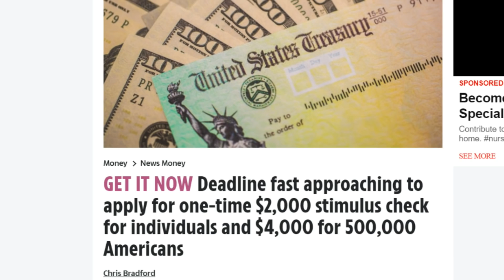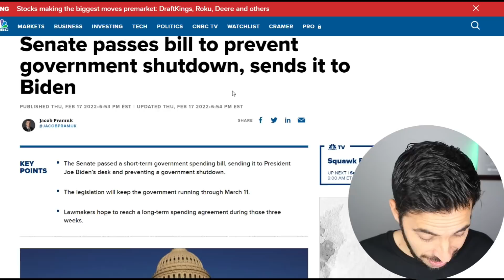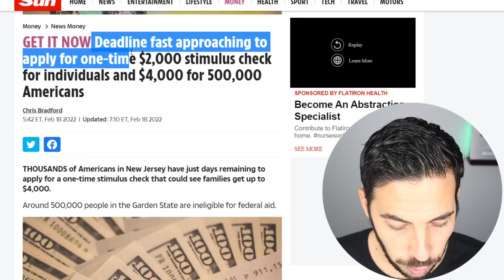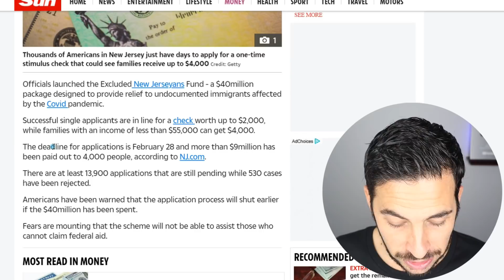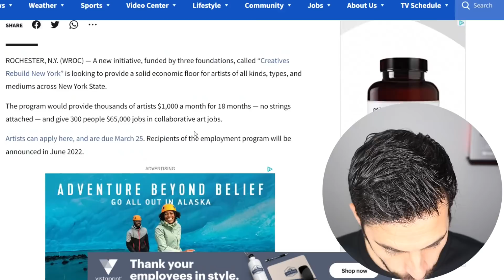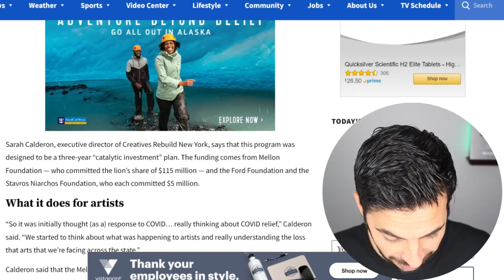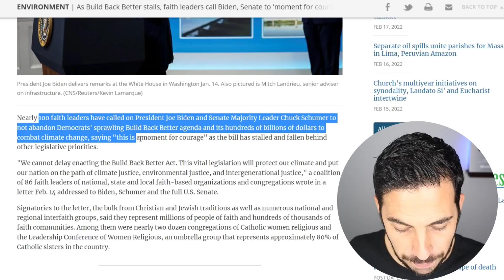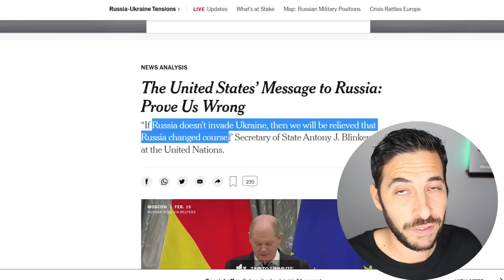GOOD NEWS! BILL PASSED! 4th Stimulus Package + $2000 Stimulus Payments + $500 Monthly Checks + BBB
4th Stimulus Check + Stimulus Program Updates
Latest State Stimulus Checks + UBI Programs

How To Win $200:
Wise Buys (Will be verified)
David will give random winners $200.
Winners will be chosen February 25.